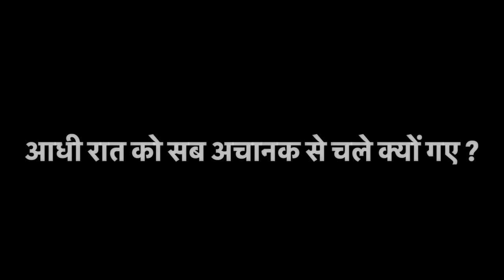किनके वजह से सभी लोग आधी रात को घर छोड़कर निकल गये ☹️